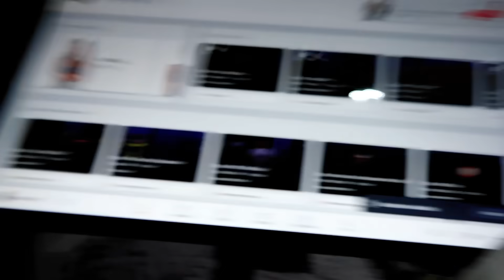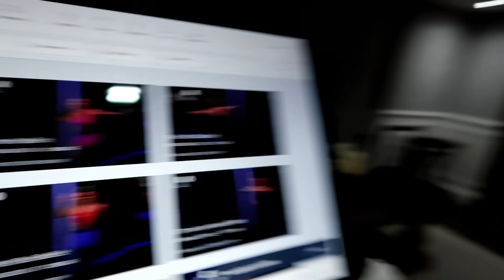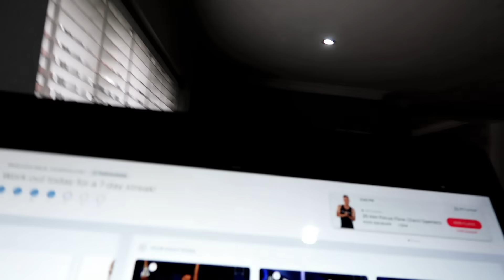I HAD TO QUIT MY JOB!